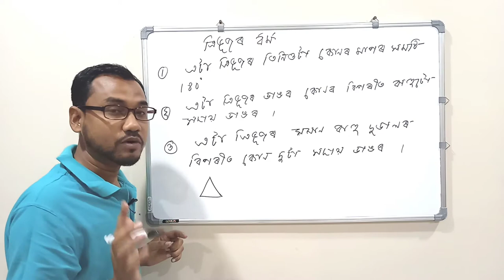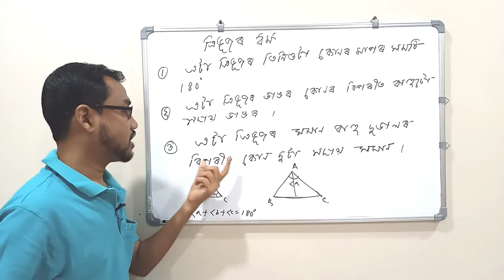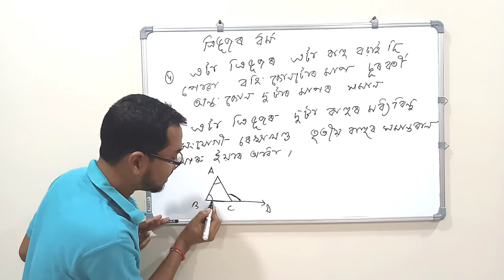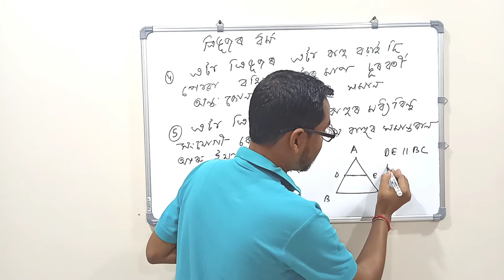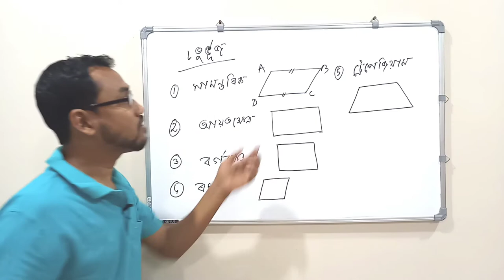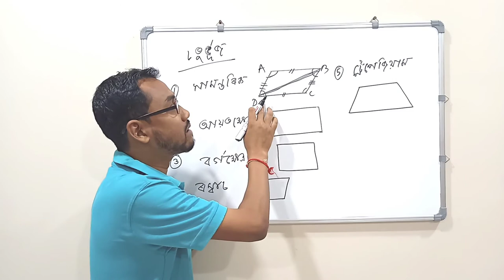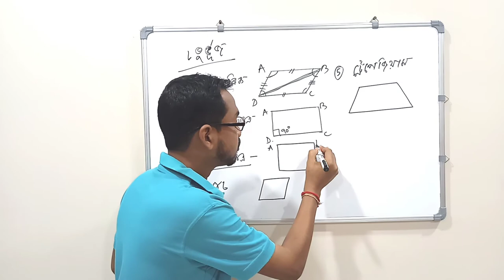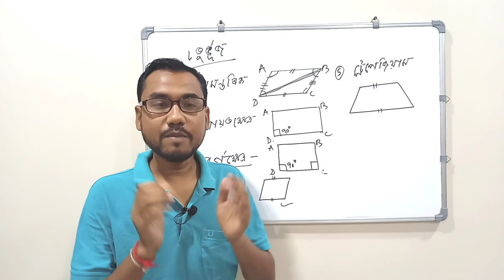Assam TET 2021 Mathmatics - Geometry ।। Assam TET Maths classes।। জ্যামিতিৰ সাধাৰণ ধাৰণা আৰু সূত্ৰ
In this video basic concepts and definition of geometry are discussed in very lucid manner which will help the aspirants of Assam TET 2021 who are in preparation for Assam TET 2021.
Triangles,square, parallelogram,rambas,

Assam lp TET maths classes,
Assam tet maths solved question paper,
Assam TET maths ,
Assam TET maths geometry, basic concepts of geometry,
Triangles for Assam TET 2021,